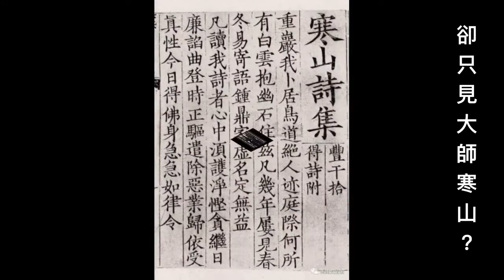佛菩薩報身莊嚴應身無數可我們見面能識嗎？